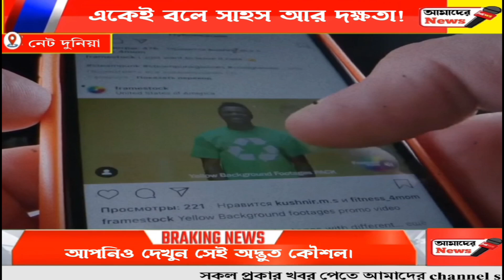একেই বলে সাহস আর দক্ষতা! যা করলো এক নাবিক!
একেই বলে সাহস আর দক্ষতা! যা করলো এক নাবিক! দেখে অবাক নেটজগৎ। আপনিও দেখুন সেই অদ্ভুত কৌশল।

শুধু একটা স্মার্ট ফোন থাকলে আর সঙ্গে যদি থাকে কিছু কোয়ালিটি তাহলে এখন সহজেই সোশ্যাল মিডিয়ায় হিরো হওয়া যায় । তবে দক্ষতা থাকা চাই।তেমনই এক দক্ষ মাঝির একটি ভিডিয়ো ভাইরাল হয়েছে সোশ্যাল মিডিয়ায়। এই ভিডিয়োতে একজন মাঝি চলন্ত নৌকা থেকে নামছেন। আবার সেই নৌকাতেই ঝাঁপিয়ে পড়ছেন। কিন্তু কীভাবে? সেখানেই তো তার দক্ষতা। আর তাই তো লক্ষ লক্ষ মানুষ দেখছে তাকে। তার উপকরণ বলতে শুধু একটা লাঠি! আর তাতেই কেল্লা ফতে। প্রথমে ওই লাঠির সাহায্যে নৌকা থেকে ব্রিজে উঠে পড়েন। তারপরে হেঁটে ব্রিজের অপর দিকে গিয়ে সেই লাঠিটিতে ভর দিয়ে নোকায় ঝাঁপিয়ে পড়েন। ভাবছেন তো? এমনটা কীভাবে সম্ভব? ভিডিয়োটি দেখুন একবার। তাহলে বুঝবেন কী নিপুন দক্ষতয় মাঝি কাজটা করলেন।

ভাইরাল হওয়া ভিডিয়োয় দেখা যাচ্ছে, এক নাবিক একটি নৌকার স্টিয়ারিং ধরে আছেন, যাতে অনেক যাত্রী বসে আছে। একটি খালের দুপাশে বাড়িঘর আছে, আছে গাছপালে ও নানা প্রাকৃতিক শোভা।  সেখানে নৌকা চলছে। একটি ব্রিজের নিচ দিয়ে যাওয়ার সঙ্গে সঙ্গে নাবিক একটি লাঠির সাহায্যে নৌকাটি ছেড়ে ব্রিজে উঠে যায় এবং তারপরে ব্রিজের অপর প্রান্তে পৌঁছে এমনভাবে লাফ দেয়, যা দেখে আপনি চমকে উঠবেন। এই পুরো সময়ের মধ্যে নৌকাটি একেবারের জন্যও থামেনি। এমনকি ধীরেও হয়নি। তাও সেই ব্যক্তি এমনভাবে সঠিক সময়ে নৌকায় নামতে পেরেছেন। দারুন দক্ষতায় সে কাজটি সারে।

     টুইটার অ্যাকাউন্ট @fasc1nate-এ প্রায়ই অনেক ভিডিয়ো পোস্ট করা হয়। সম্প্রতি এই অ্যাকাউন্টে নাবিকের ভিডিয়োটি পোস্ট করা হয়েছে। পোস্ট করার পরই ঝড়ের বেগে ভাইরাল হয়েছে। এখনও পর্যন্ত এই ভিডিয়োটি ১৭ লাখেরও বেশি ভিউ পেয়েছে এবং অনেকে কমেন্ট করে তাদের প্রতিক্রিয়া জানিয়েছেন। এক ব্যক্তি কমেন্টে লিখেছেন, “দেখে অবাক হলাম। সোশ্যাল মিডিয়ার যুগে এমন অনেক ভাল ভিডিয়ো দেখতে পাওয়া যায়।” আরও এক ব্যক্তি বলেছেন, “নাবিকটি এই কাজে বেশ দক্ষ। তবেই এমন করা সম্ভব হচ্ছে।” সকলেই খুব আনন্দ পেয়েছে ওই আশ্চর্য ভিডিও দেখে। আপনিও দেখুন।